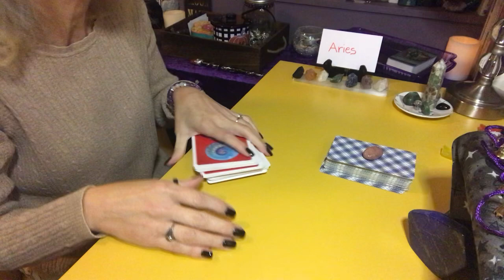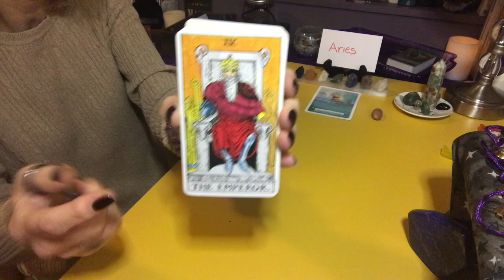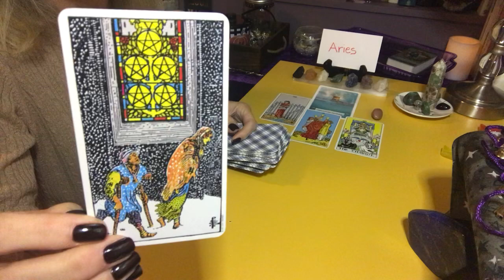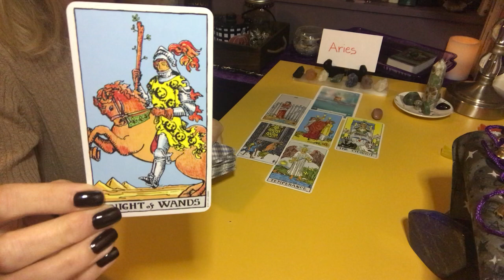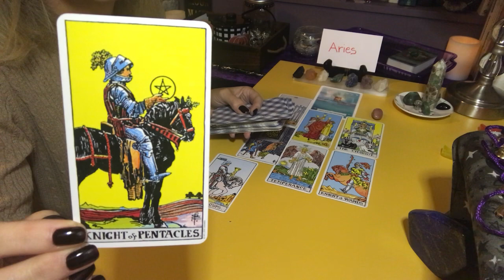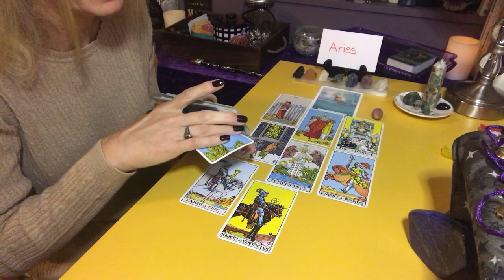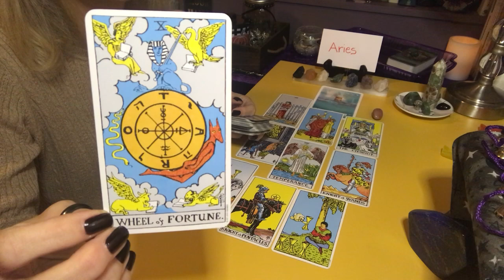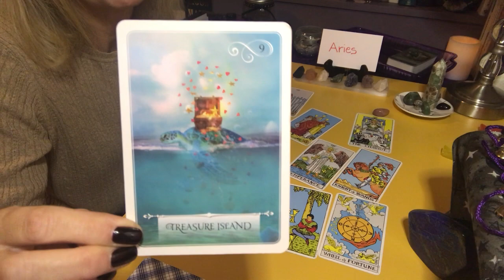ARIES♈TRAVELS‼️🚣‍♂️🚘✈️ ANXIETY⁉️U GONNA HAVE TO LOOSEN UP⁉️🪢ALL IN KNOTS 🐎U Have Concerned FRIENDS💞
ARIES Friends!
This is a timeless reading.  When you find this message, it was meant to be 💞🔮